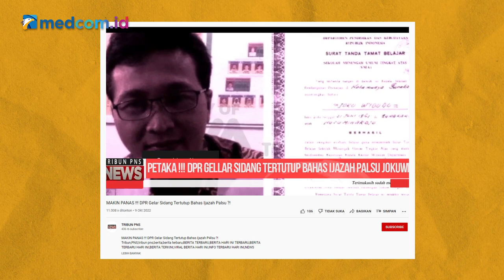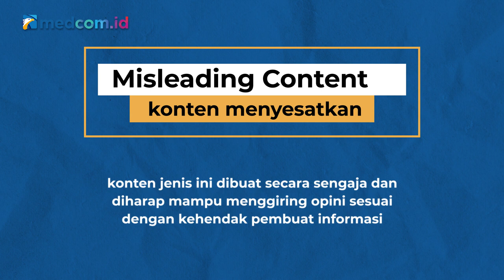DPR SIDANG JOKOWI SOAL IJAZAH PALSU? CEK DULU FAKTANYA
Beredar video yang isinya menarasikan bahwa Dewan Perwakilan Rakyat (DPR) menggelar sidang tertutup untuk membahas dugaan ijazah palsu Presiden Joko Widodo.

Penelusuran:
Dari hasil penelusuran, klaim pada video yang beredar bahwa DPR menggelar sidang tertutup membahas ijazah palsu Presiden Jokowi adalah salah. Faktanya, video tersebut hasil suntingan.

Setelah disimak, video berdurasi 8 menit 8 detik itu merupakan kumpulan potongan video dari beberapa peristiwa yang berbeda-beda dam tidak ada kaitannya dengan isu ijazah palsu Jokowi yang baru-baru ini ramai diperbincangkan.